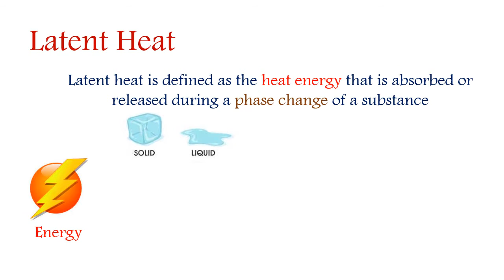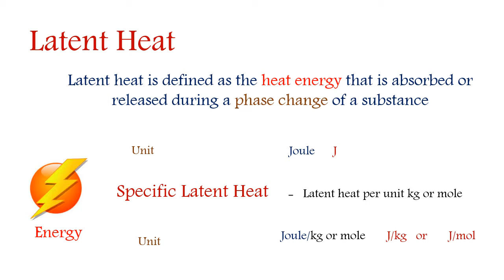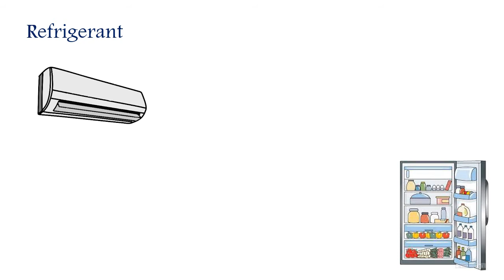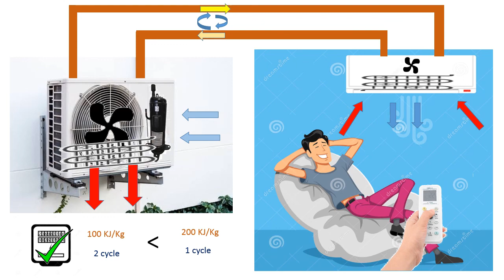Latent heat - Explained in Tamil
By watching this video, one can understand